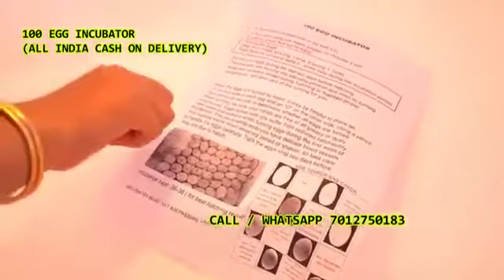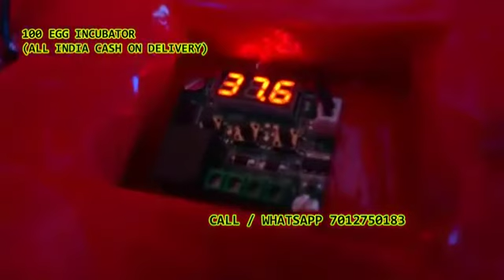poultry egg hatching machine call7012750183in Chekonidhara Jorhat Assam